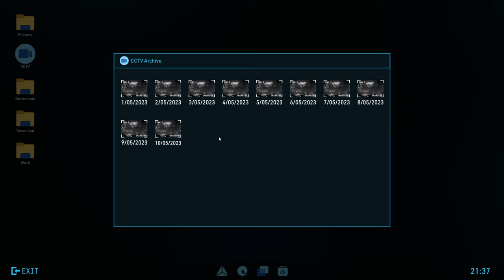They Want Me To Clean What? - Crime Scene Cleaner - Full Playthrough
Welcome to the crime scene
...which also happens to be your workplace. Sometimes it’s almost terrific how much of a mess a simple hitman can make, but you’re not here to complain. There’s a reason you took on that job, remember? Your daughter’s life lies in your hands – that’s why you became so good at this. Dispose of bodies and destroy pieces of evidence, all while staying out of the police’s radar. Meet the protagonist in an introduction to his crime scene cleaning struggles.

When there’s a call, you are the man to clean up after your client’s dirty job. Siding with the mafia is a dangerous game, but they pay well, and you need money, right? So take your mop and better remove those bloodstains quickly before the police come.